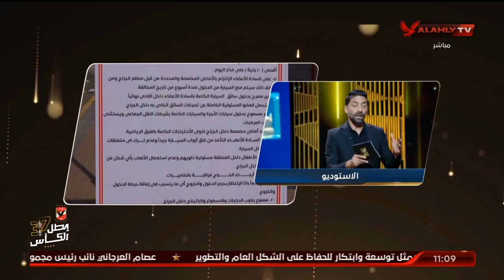إسلام الشاطر : النادي الأهلي ساهم في حل الأزمة المرورية في منطقة مدينة نصر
إسلام الشاطر : النادي الأهلي ساهم في حل الأزمة المرورية في منطقة مدينة نصر | البيت الكبير